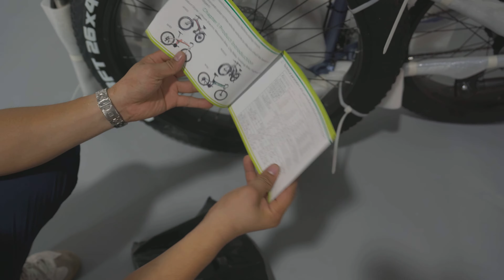Shengmilo MX02S Electric bicycle installation video